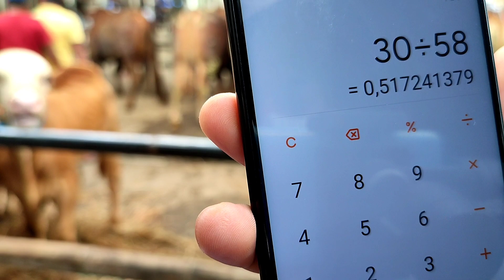Mas Rori Juru Nego dari Lembu Suro